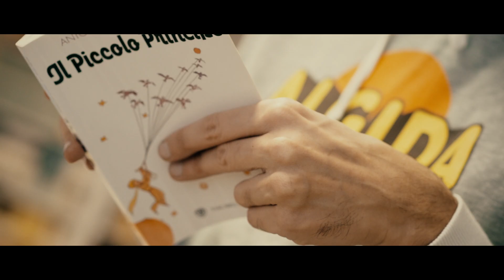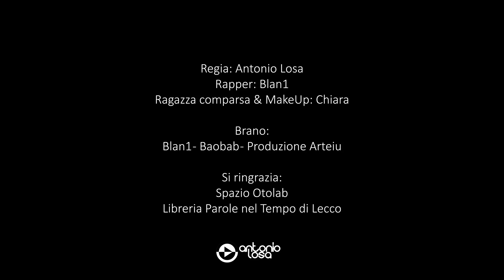Baobab - Blan1 - Videoclip 2020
Regia: Antonio Losa
Rapper: Blan1
Ragazza comparsa & MakeUp: Chiara
Brano di produzione Arteiu
Si ringrazia: Spazio Otolab, Libreria Parole nel Tempo di Lecco